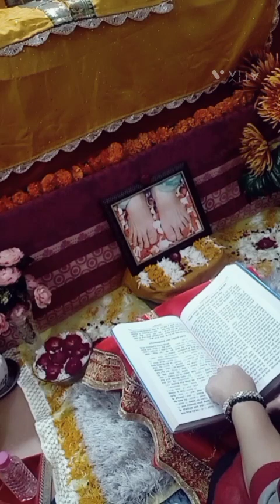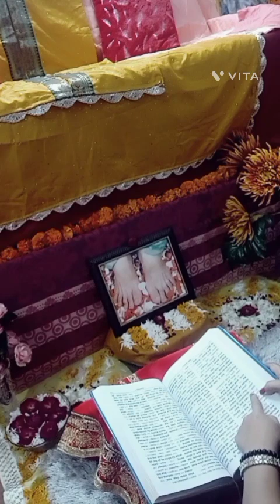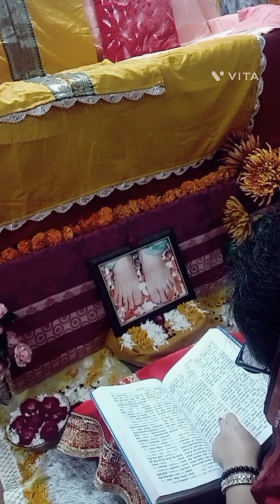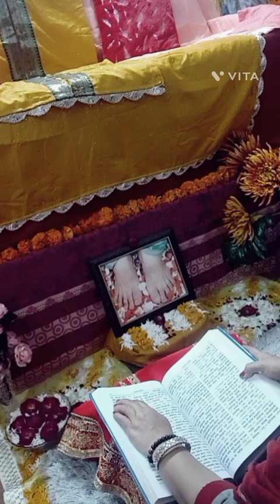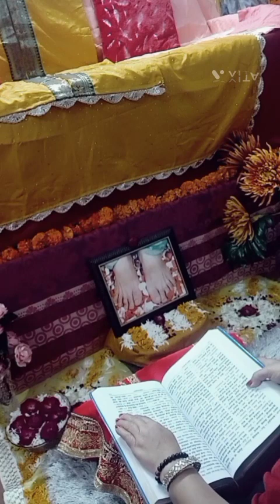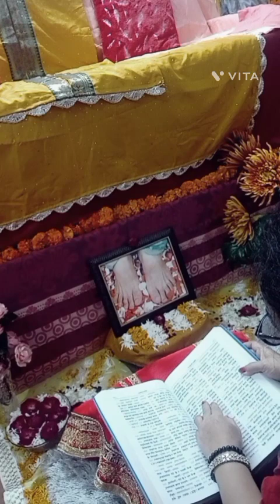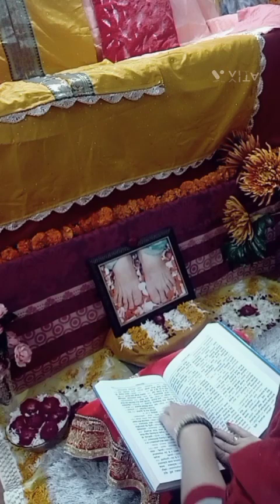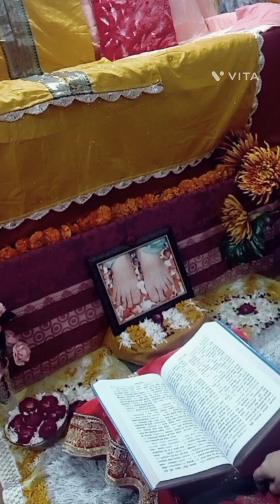Day34(1)विष्णुजी ने शिवजी की आराधना की🌹प्राप्त किया सुदर्शन चक्र🙏जरूरसुनें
भगवान🌹विष्णु ने शिवजी की आराधना की🌹प्राप्त किया सुदर्शन चक्र🙏जरूर सुनें